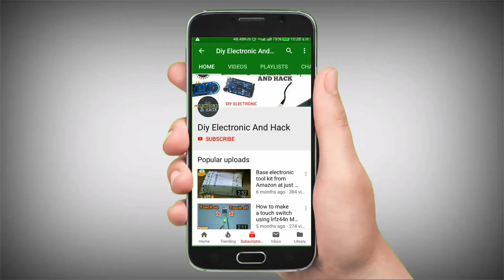How To Make Non Contact AC/DC Voltage Tester Circuit Using 4017 IC Easily Detect AC/DC Voltage...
In This Video I Will Show You How To Make Non Contact AC/DC Voltage Teaster Circuit Using 4017 IC Easily Detect AC/DC Voltage... Video kaisa laga comments Jarur kare...

        👇👇Also Watch This Cool Video...

My dream to Goal 1k sub

WHEN YOU HAVE IDEA FOR ELECTRONIC AND HACK RELATED THEN COMMENT DOWN THEN I WILL START MAKING VIDEOS ON YOUR IDEAS..

About Channel

Welcome to Diy Electronic & Hack where you will learn HOW TO MAKE easy DIY Electronic , Electrical and Science projects using Motor, LED, Switch and Microcontroller etc. You can also gather innovative creative ideas. Any kind of DIY projects is also available here which is very easy to implement. All this project is useful to daily life and main thing is that one can make it at home with one's own creative hand at low cost please support my channel Diy Electronic & Hack and also unboxing...

DIY ELECTRONIC & HACK.
diy electronic & hack.
Diy electronic&hack.